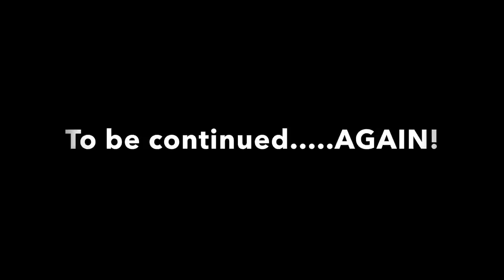My Homies Sister Wants Me Compilation!